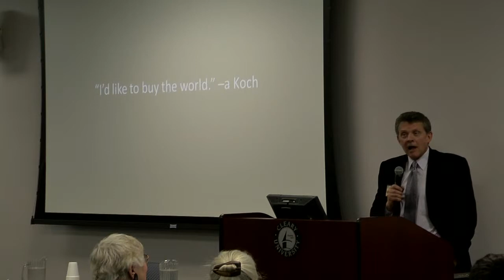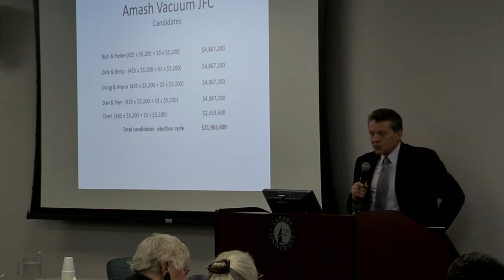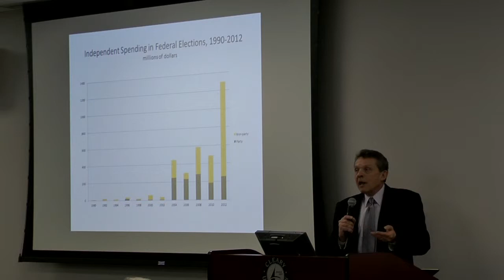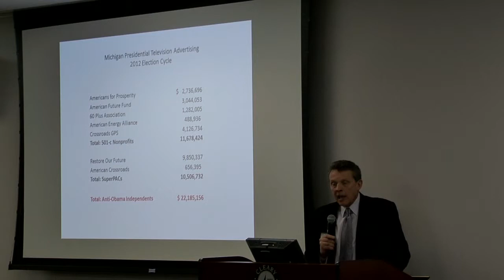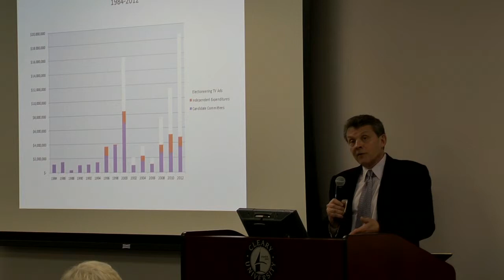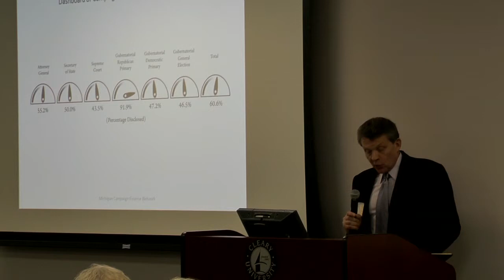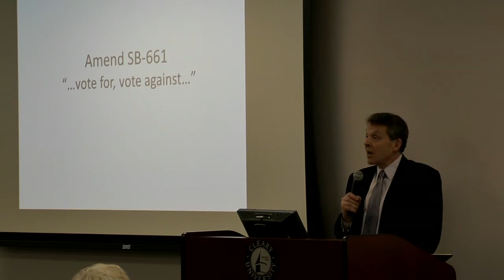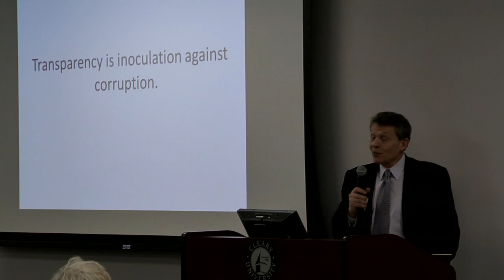3 Rich Robinson: Election Reality 101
April 4, 2014, Conference, Ann Arbor, Michigan. "What is the Influence of Money in Elections? What Can We Do About It?"